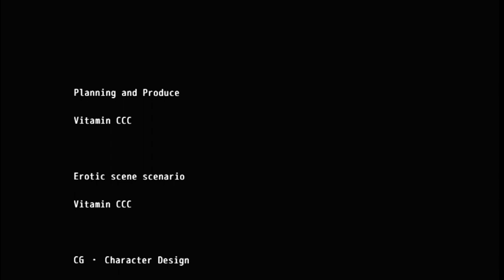Magic Girl zero (Part 4 ) Ending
Summary: "I am Ruby. I have been dispatched from the Kingdom. Do you know that In recent years, there are quite a few incidents where young females are disappearing in Ocean region? I came here to investigate the cause of these disappearances."